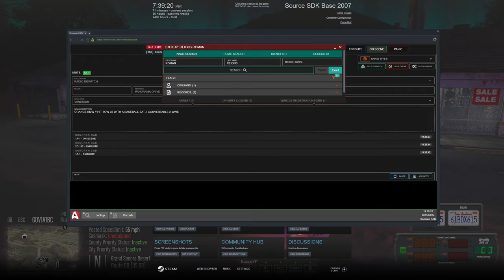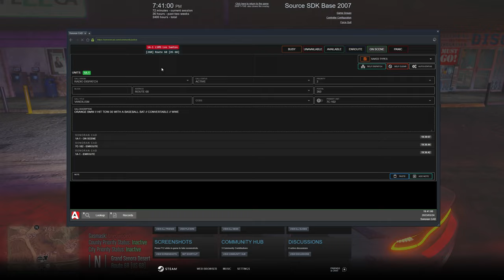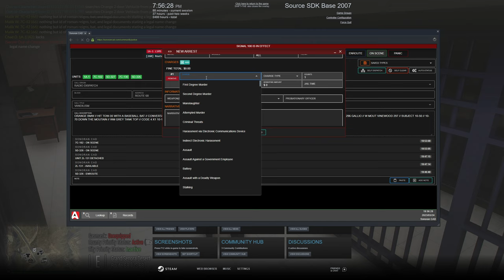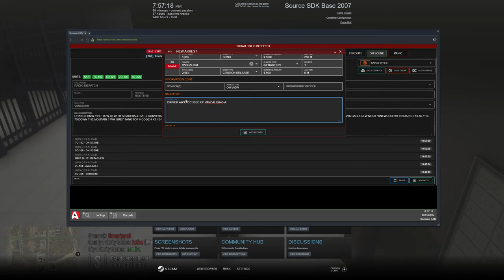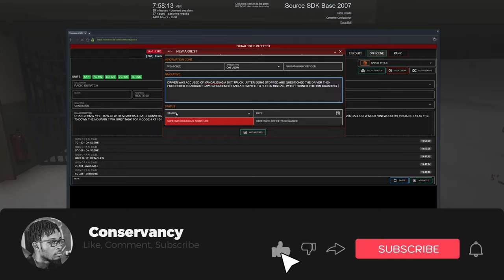Roman Reigns Impersonator Gets Arrested in Diverse Roleplay GTA 5 RP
1. Ensure you meet all joining requirements.
2. Read through our frequently asked questions before proceeding with an application.
3. Ensure you have joined the DVRP Fan Server.
4. Go to Joining Process
5. Fill out an application
6. Complete the application with your best effort, honesty, and ability. Ascertaining that you provide accurate personal information, select your selected department, and accept the disclaimers and rules.
7. Wait for a response via a public outrreach member. Then, you will receive information about an interview server and you will have access to a channel in the fan Discord (request-an-interview), where FTOs/FTAs will ping the accepted role when they are doing interviews.

Documents:
Conservancy